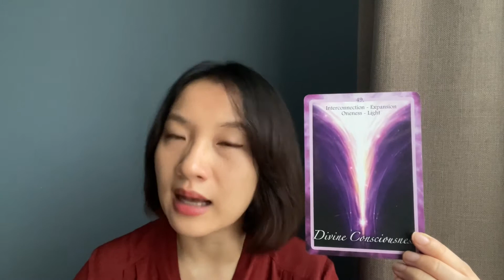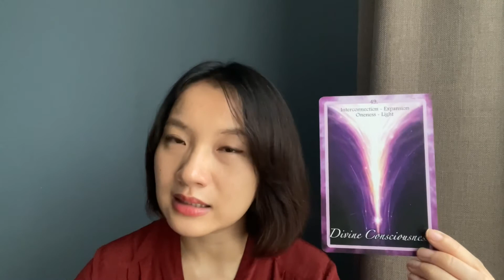49. divine consciousness